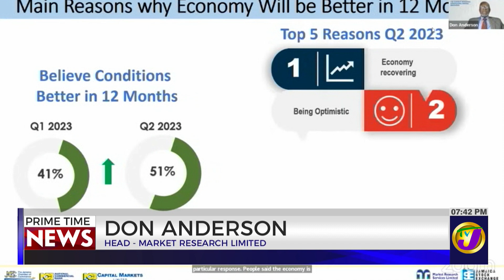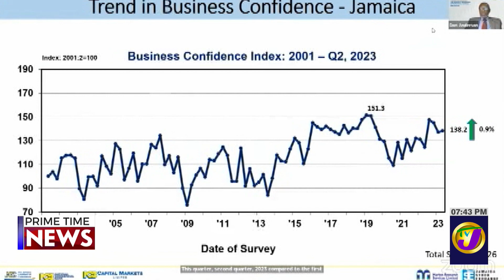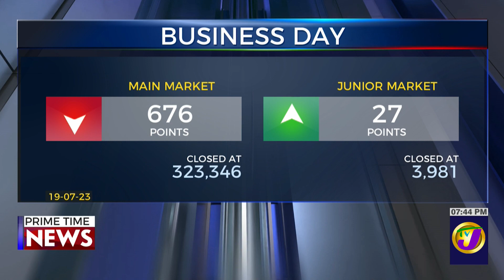Gov't to Give up US$10m in Bauxite Levy from WINDALCO | TVJ Business Day